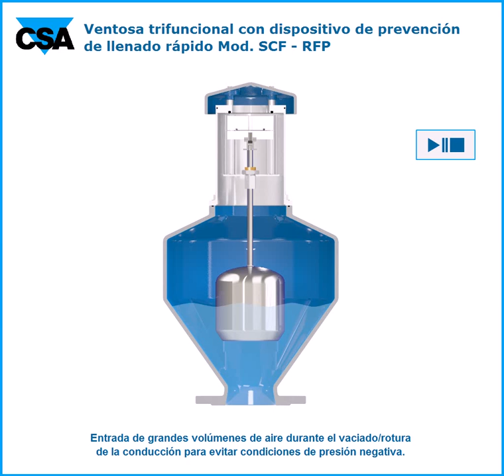CSA - SCF RFP esp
Venta, instalación y mantenimiento de bombas y equipos industriales